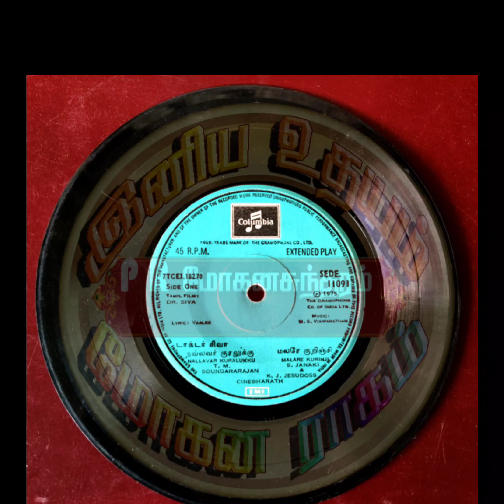Malare Kurinji Malare | Dr.Siva (1975) | K.J.Yesudass & S.Janaki | M.S.Viswanathan | Vaalee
Listen to MalareKurinjiMalare Song from DrSiva On IniyaUdhayam.

Song Name : Malare Kurinji Malare
Movie : Dr.Siva
Year : 1975
Composed, Arranged and Programmed by M.S.Viswanathan
Singers : K.J.Yesudass & S.Janaki
Lyrics : Vaalee

Audio Label : The Gramophone Company Of India limited

*Source Taken From Original Vinyl EP Record